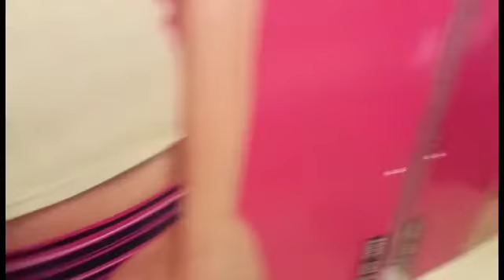ରୁଚି ର birthday shopping 🛍️